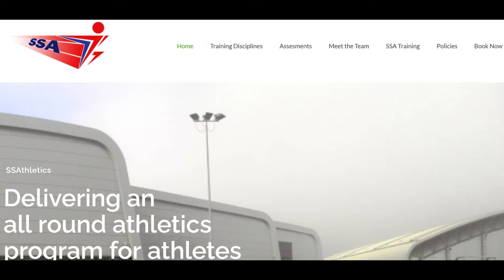Kelly Holmes 800m & 1500m Athens 2004 Commentary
In this video, we look at comment on GB athlete Kelly Holmes gold medal-winning performance in the 800m and 1500m at the Athens 2004 Olympics in Greece.

Col. Dame Kelly Holmes is a 2x Olympic Champion in the 800m and 1500m to which she won both in the Athens 2004 Olympic games.  She is one of Great Britains greatest ever female track athletes and is a mental health activist.  She is also doing a lot of work for her former employer the Army.

In this video, I do an analysis of Col. Dame Kelly Holmes running technique and style. This is a part of the performance reaction playlist where I react and comment on the all-time performance of athletes so you can improve your technique.